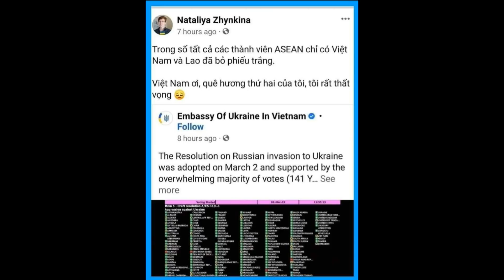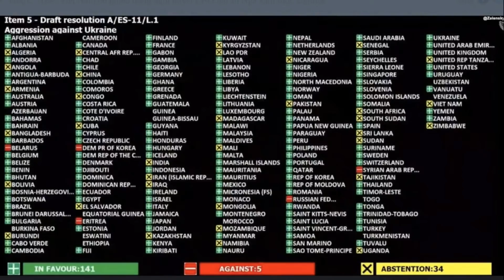Đại biện lâm thời ĐSQ Ukraina "dạy" VN cách quan hệ quốc tế? Nói thực các bạn chưa đủ tầm!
Nhà báo kỳ cựu người Anh Max Hastings, viết trong cuốn 'Vietnam: An Epic Tragedy', đã từng tâm sự: “Tôi từng hỏi Bộ trưởng Ngoại giao Nguyễn Cơ Thạch rằng tại sao khi bị Khmer Đỏ tấn công biên giới Tây Nam vào cuối năm 1978, Việt Nam không tố cáo sự việc này ra Liên Hiệp Quốc mà lại tấn công Campuchia.
Cố Bộ trưởng Nguyễn Cơ Thạch khi ấy đã nói rằng:
- Vì chúng tôi khi ấy không coi trọng Liên Hợp Quốc như các ngài.
- Tại sao thế?
- Vì trong 40 năm qua, chúng tôi đã bị 4 trong 5 thành viên thường trực Hội đồng Bảo an Liên Hợp Quốc xâm lược”.